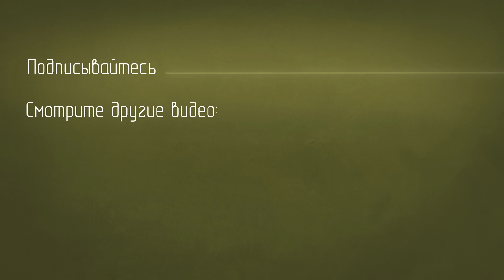Селективный вызов для КВ радиостанции. Рассказываю о моей разработке.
В видео рассказано о проекте системы селективного вызова для КВ радиостанций, основанного на тональных сигналах.